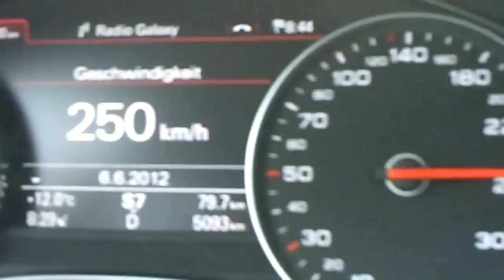German Autobahn A 9 - I like my Job :-) :-)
Bei der Arbeit - Travelspeed ca.163 mph - 261 km/h